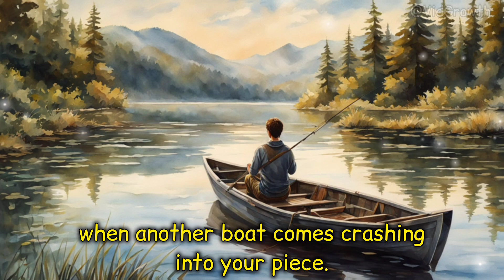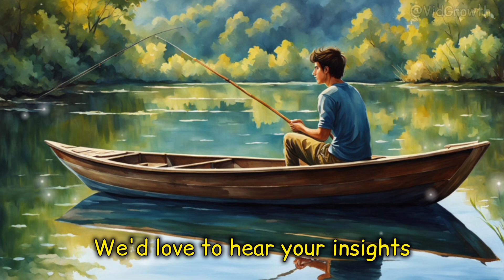Right Now Why Are You ANGRY? - Best Powerful Motivational Video for your life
Right Now Why Are You ANGRY? - A Powerful Motivation Video for your life @VidGrowth

Anger is the most dangerous for a human being. It is the biggest enemy of a human being, which can destroy him. Therefore, a human being should never get angry.
We should forget the past and move forward. If a person pays too much attention to his past, then his attention is completely focused on the past, and that person can never move forward and Unable to think about progress. That's why always leave the old things and think about moving forward.

Keep smiling in your life😇, stay positive😌 and keep moving forward.😊😇
Namo Buddhaya.

If you find any such contact in this video that belongs to you and you feel that it should be removed from this video.
Then I will remove that content immediately. I have worked hard to build this channel. I am sure that you will understand my words.